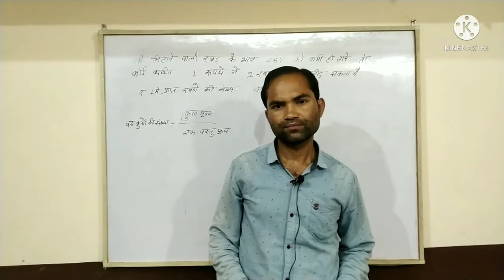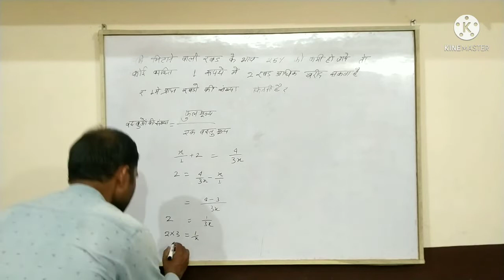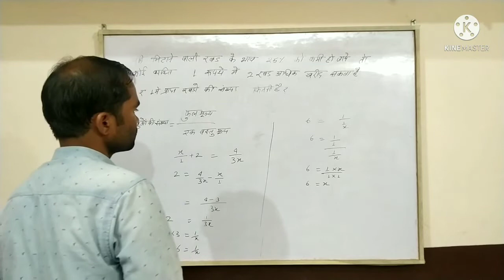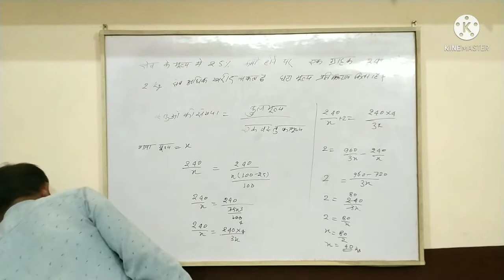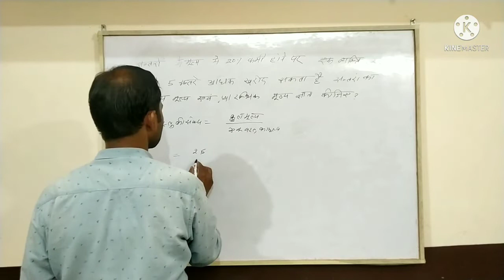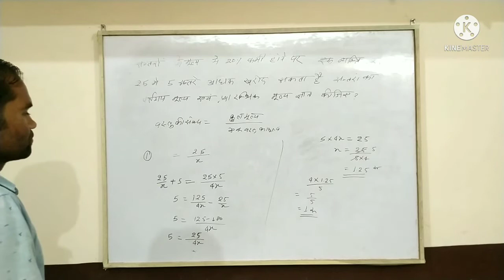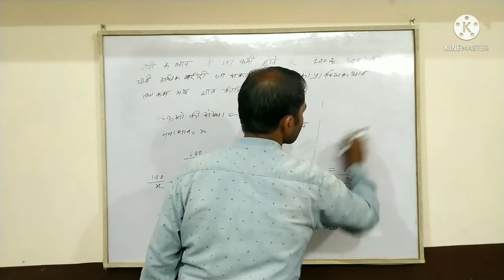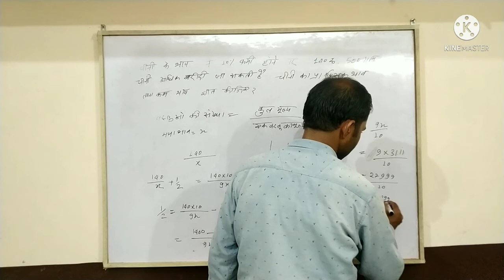percentage on price decrease mathsolution कमी bhavgirna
भाव कम होने पर वस्तु के दाम
  Welcome our YouTube channel Education favour , Friends this channel is a good platform of better knowledge for compatetive exam , learning process and other new ideas
दोस्तों हमारे चैनल का उद्देश्य है पढ़ाई करने या अध्धयन का शौक रखने वाले विद्यार्थियों , प्रतिभाग करने वालों के अध्धयन में बाधा न आये उन्हे अपने ग्रामीण परिवेश या आर्थिक स्थिति के कारण उनका ज्ञान अधूरा न रह जाये ।

        ऐसे विद्यार्थियों और प्रतिभाग करने वाले क्षात्रों को आसानी से शिक्षा प्राप्त हो और ज्ञान में वृद्धि करें ।

Tricky math
Math solution
Math question